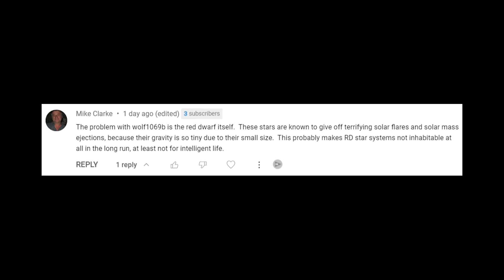Blast Off! SpaceX Takes a Giant Leap Toward Launching its Starship to Orbit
Get ready for an exciting journey into space! SpaceX has taken a major step towards launching its giant starship spacecraft into orbit with a successful engine-firing test. Follow SpaceX's mission to send astronauts to the moon and beyond, led by visionary CEO Elon Musk. Discover the potential for human life on other planets and the future of space travel. Read on for all the details!